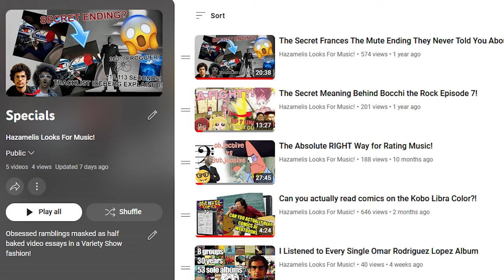The Skin I Live In is Horrifyingly Entertaining | Gender Bender Reviews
We need more classics remade with a Gender Bender theme.